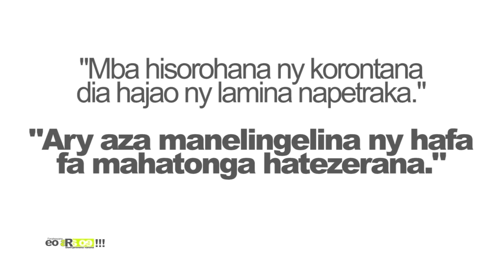EO ARA OE DU 25 NOVEMBRE 2022 BY TV PLUS MADAGASCAR